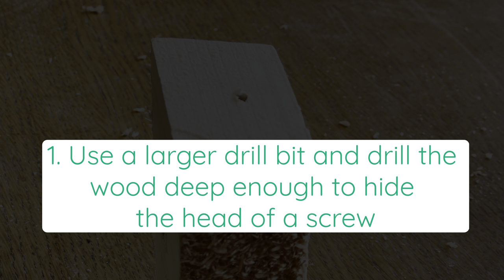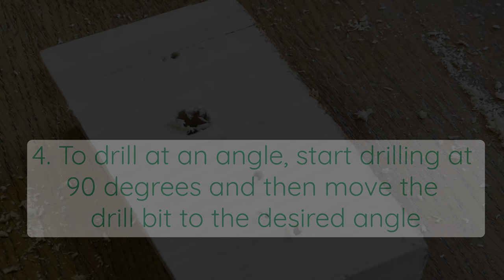7 DRILLING TIPS & TRICKS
7 drilling tips and tricks for electric hand drill or a drill press when drilling into a wood.

1. Use a larger drill bit and drill the
wood deep enough to hide
the head of a screw
2. Use a tape to mark how deep
you can drill
3. Use tape to minor the damage to
the wood at the start of drilling
4. To drill at an angle, start drilling at
90 degrees and then move the
drill bit to the desired angle
5. Start drilling larger holes with a
smaller drill bit and gradually increase
 the hole to the desired size
6. Cleaning wood debris from the drill bit
by pulling it out from the wood
while drilling
7. Pre-drilling a hole for the screw,
so the screw doesn’t split the wood